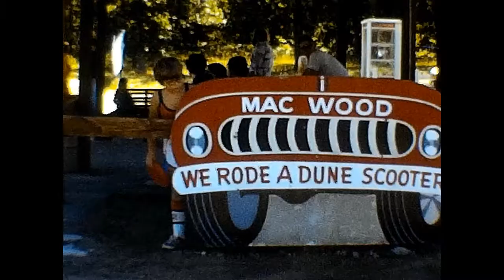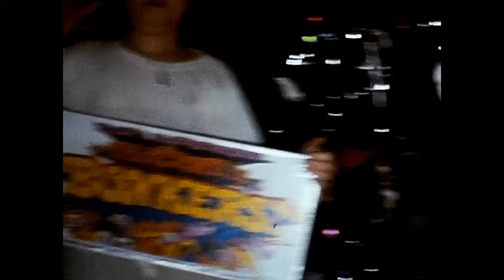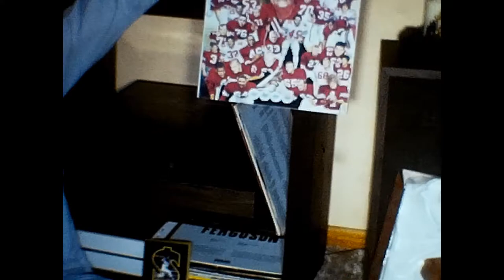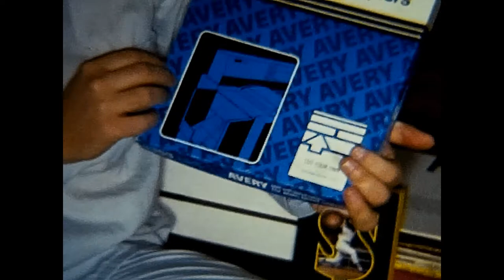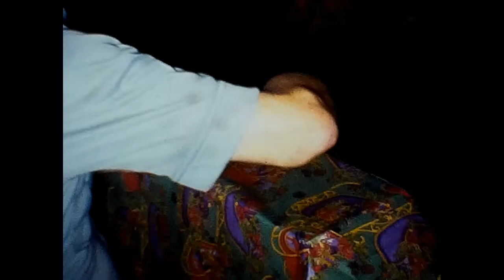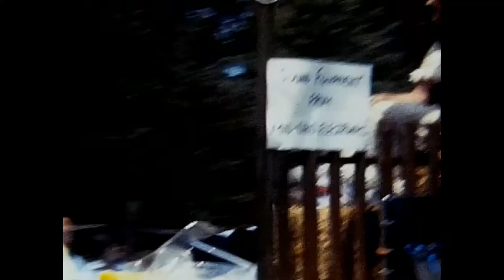Summer Vacation 1978 Vacation 1979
This one is a follow-up to one I posted earlier.  It is the second roll of film from our Summer Vacation in 1978.

We start out on Mackinac Island in the Upper Peninsula of Michigan.  The statue is Pere (Father) Jacques Marquette, who was a French Missionary in the 17th Century.  There is apparently a similar statue in Marquette, MI, and a marble version in the U.S. Capitol Building in Washington, D.C...who knew?

We see a brief shot of the Grand Hotel and some footage of the harbor at Mackinac Island.  Also some shots from the bridge.  We went on up to the locks at Sault Ste. Marie and took a ferry ride through the locks over to Canada.

Next, we are at Mac Woods Sand Dunes, in Mears, MI (thanks Google, as always).  I was looking pretty cool.  I remember that Linda mistakenly dispatched Howard to take Heather and me to Kings Department Store for some summer clothes...my outfit occurred on Howard's watch...look at those shorts.

Cedar Point with Aunt Jan, Linda, Thad, me, Heather, Kim and her friend, Lisa, (I believe...can't remember her last name).  Note my walking cast, which was a result of the infamous "Tree Fort Incident" on Forest Hill Dr.

Brief shot of the Circleville Pumpkin Show, circa 1978.  I don't know why I remember this, but I believe cousin Kelly briefly got separated from the rest of us in the crowd, and a panic ensued.  Obviously, she was retrieved successfully.

We start the 1978 Christmas festivities on Christmas Eve at The Klehm's (Grandma and Grandpa).  The usual characters, Grandma and Grandpa, Me, Heather and Linda, Uncle Stanley and Aunt Florence...she was always Aunt Florence, never Aunt Flo, so nobody got the wrong idea.  I believe this might have been the year Linda received a 110 volt shock off Grandpa Klehm's peculiarly rigged tree...put her in kind of a bad mood, as I recall...

Christmas morning on Forest Hill.  Apathy was apparently no longer with us, but Maude had a starring roll.  We got the usual assortment of board games, clothes, puzzles and books.  It looks like Linda got the latest "Bodice Ripper" Harlequin Romance that she seemed to like so much.  I got in trouble regularly for picking up her novels and reading aloud at random.

Later Christmas morning at Grandma and Grandpa Baker's on Oak Street in Marion.  No extended family in 1978, just, the Grandparents, Howard, Linda, me, Heather, Maude, and LuLu, the German Shepherd.

My 13th Birthday, February 1979.  Must have had a bad storm, as the entire backyard on Forest Hill was frozen.

Heather's 11th Birthday in June '79...must have been on a Sunday, judging by our clothes.  Not sure why the two dachshunds...we must have had Cindy, Maude's mom for some reason.

Fourth of July parade scenes at the end.  One thing I've noticed...we attended a lot of parades while I was growing up...LOL.